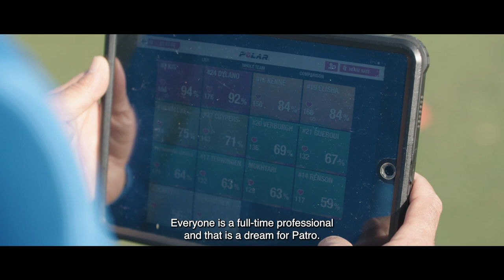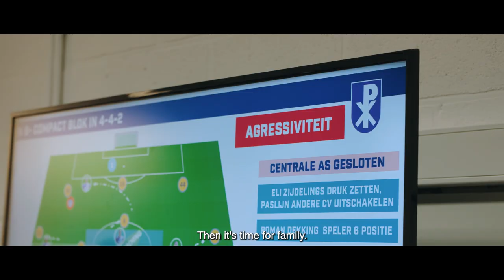Documentary 'MyPatro' (English)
80 years of football in the region of Maasmechelen.